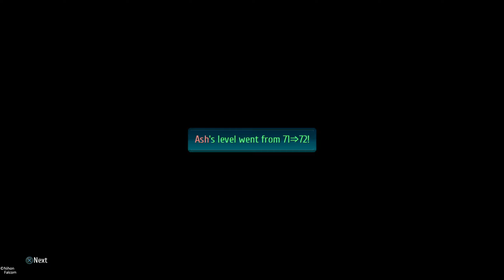[Boss Fight #7: Cedric, Shirley, Fritz & Ada] Trails of Cold Steel 4 (Hard)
Gameplay video of some bossfights in Trails of Cold Steel 4 on 'hard' difficulty (PS4 Pro).
This series of videos do not include every boss fight in ToCS4. Therefore, the numbering (#) in the title does not represent the actual number of bossfight that happen in the game. It's just the order in how I did them.
[00:00] - Story Part 1
[19:06] - Cedric, Shirley, Fritz & Ada
[27:03] - Story Part 2
[30:38] - Testa-Rossa
[36:53] - Story Part 3

Developed by Nihon Falcom and published by NIS America.